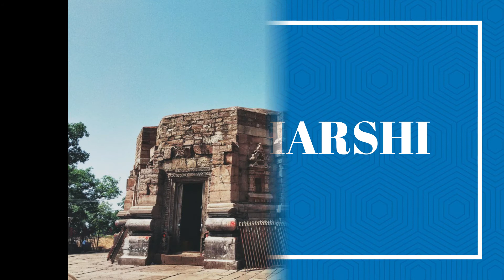Ancient Mundeshwari Temple | Bihar | Oldest in the world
The Mundeshwari Devi Temple is located at Kaura in  Bihar on the Mundeshwari Hills. It is an ancient temple dedicated to the worship of Lord Shiva and Shakti and is considered one of the oldest Hindu temples in India. It is also considered as the oldest functional Hindu temple of India. The information plaque erected by the Archaeological Survey of India at the site indicates the dating of the temple to 2500 years back.

Local folklores say that Chanda and Munda who were full brothers and chieftains of great demon Mahishasura were rulers of the area. Mahishasura fought decisive battle with Gooddess Durga as mentioned in Durga Shaptshati. Munda made goddess Mundeshwari Bhawani temple while his younger brother Chanda made Chandeshwari temple at top of Madurana hill near Chainpur.

Queries Solved
How old is the oldest temple in India?
Which is the oldest temple in the world?
Which is the richest temple in the world?
Which is the oldest temple in south India?